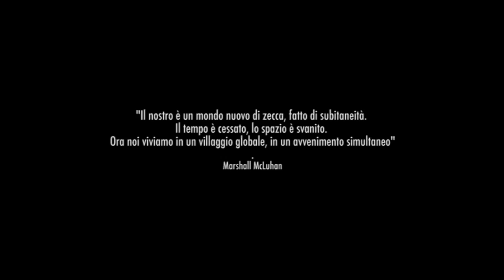BBMF 2K16 /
Big Bang Music Fest 2K16
Perché "La Musica, vissuta, è tutta un'altra cosa"

5 giorni di manifestazione musicale ad INGRESSO GRATUITO, 4000 mq di area naturale a disposizione, a cornice Nerviano, un caratteristico comune della provincia milanese ed un'esperienza unica da vivere.

"PERCHE' LA MUSICA, VISSUTA, E' TUTTA UN'ALTRA COSA!"

ll Big Bang Music Fest è un incontro di anime, unite per condividere la stessa mentalità, allinearsi sulla stessa vibrazione, far pulsare cuori in un unico battito. Siamo appassionati di musica, cultura, djs, performance, acrobati, danza, maker, artisti da strada, musicisti e cercatori.

Chi c’è già stato lo sa, noi Giovani Nervianesi vogliamo regalare, come ogni anno, il Big Bang “più bello di sempre”.
5 giorni in cui farti dimenticare la solita quotidianità non appena arriverai a Nerviano (MI).

Tu porta voglia di divertirti e sostenere la nostra causa, noi penseremo al resto!
La voglia di crescere è tanta l'obiettivo mantenere le stesse premesse...

Quali?!
Dare a tutti la possibilità di far parte di questo fenomeno e, contro ogni ragionevole riflessione, abbiamo sempre considerato una sola modalità di ingresso:

INGRESSO GRATUITO!

Per festeggiare la quinta edizione, il BBMF ha in serbo novità esplosive.
Per riuscirci serve tutta l'energia possibile e l'energia di tutti.

In questa quinta edizione c'è una grande novità che permetterà al BBMF di crescere e rendervi al contempo veri protagonisti!

Si chiama Ulule...
Ci supporterà raccogliendo il vostro supporto!
Non avete ancora idea di cosa riuscireste a fare non avete idea di quali premi potreste vincere!!!

L'invasione sta per cominciare...
E a breve servirà un esercito di Big Bangerz pronti a salire a bordo della piattaforma Ulule!

Visita il la campagna BBMF2K16 su Ulule e scopri intanto i loro successi!

Porta avanti l'espansione del Big Bang ( in fondo lo sai...ne fai parte anche tu! ) e stacci dentro che, a brevissimo, arriveranno allettanti novità...sia mai che ti vinci a GRATIS pure qualche premio esagerato!

Big Bang Music Fest
"La Musica vissuta è tutta un altra cosa!"

Balaton Sound Official
University Equipe
SOUNDAROUND musica a km 0
e altri filantropi...

‪#‎Civuolepiùbigbang‬ ‪#‎faraidituttoperesserci‬ ‪#‎Ilpiùbellodisempre‬ ‪#‎Vachearrivaeh‬ ‪#‎Ulule‬ ‪#‎AlèalèUlule‬ ‪#‎CROWDFUNDING‬

LINK CORRELATI
Crowdfunding network:

Altri in arrivo... ;)

Media network:
Giovani Nervianesi.it